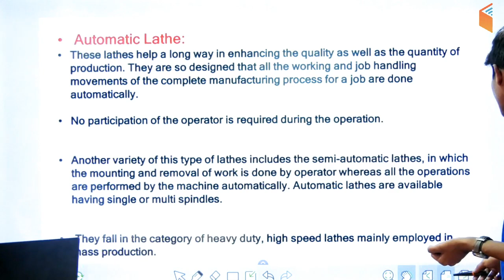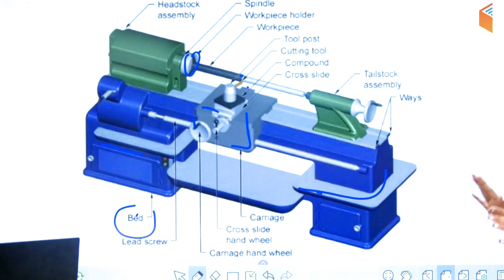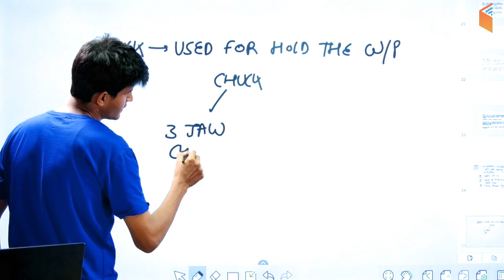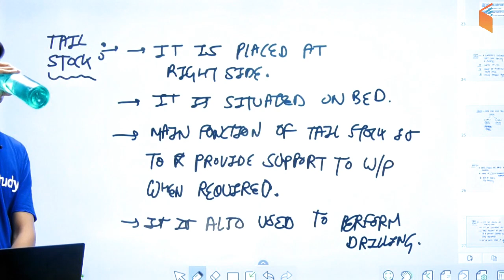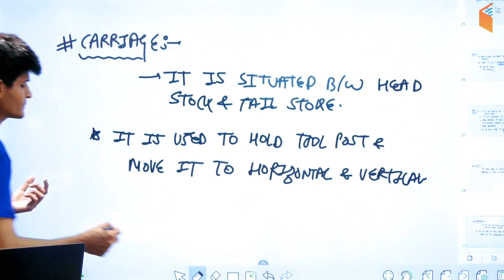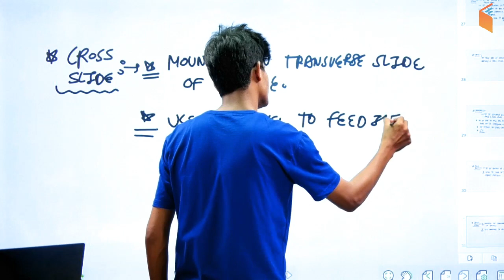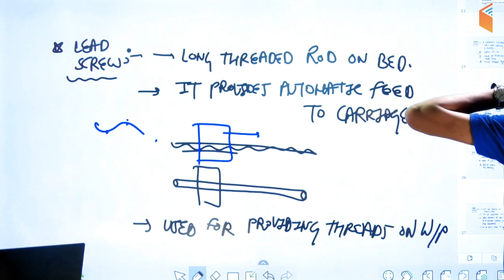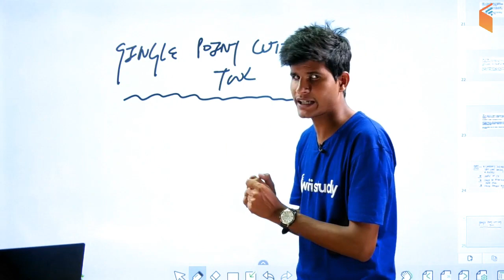10:00 PM - RRB JE 2019 (CBT-2) | Mechanical Engg by Neeraj Sir | Lathe Machine